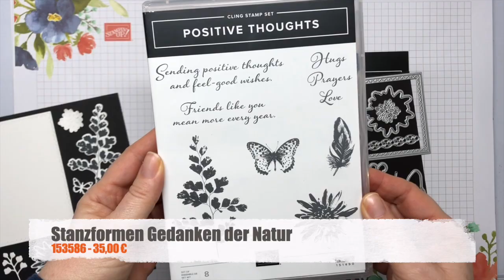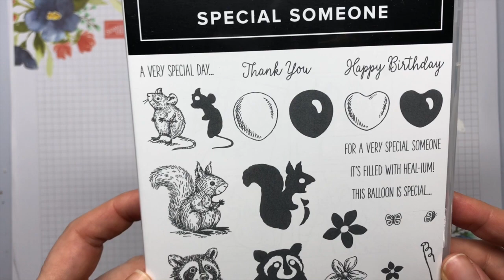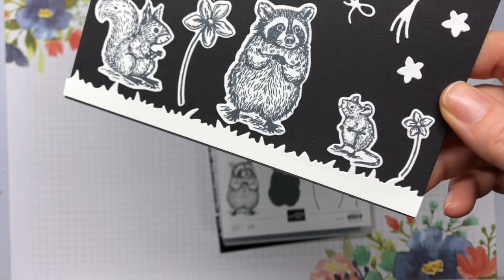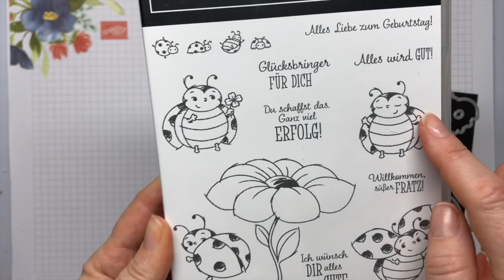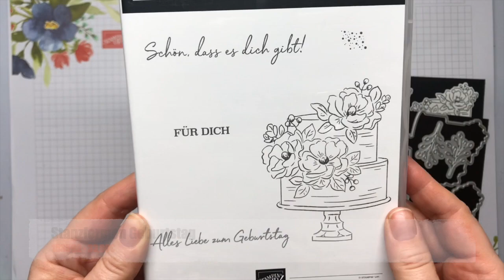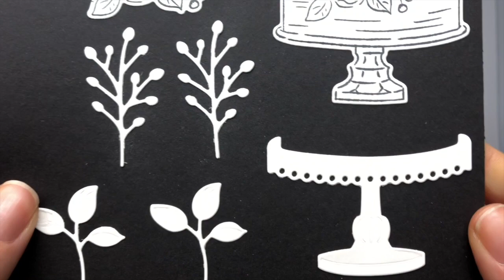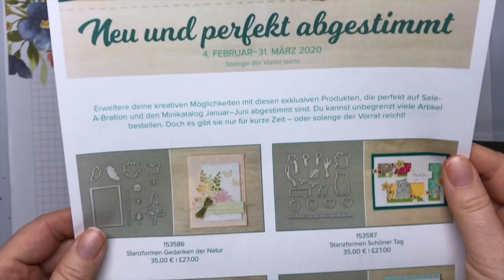My Stampart - Perfekt abgestimmt - neue Stanzformen von Stampin‘ Up!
Im Februar bringt Stampin‘ Up! fünf neue Stanzformen und ein Designerpapier heraus, abgestimmt auf aktuelle Sale-A-Bration Produkte oder auch auf Artikel aus dem neuen Minikatalog.
Sie alle lohnen sich, finde ich.
Herzlichen Dank fürs Zuschauen, ich hoffe, ich konnte euch bei euren Entscheidungen ein wenig unterstützen.

 Susanna Gäbler-Pohland
Unabhängige Stampin' Up Beraterin
Kolkwitz/Cottbus